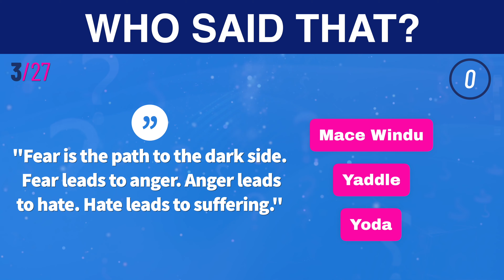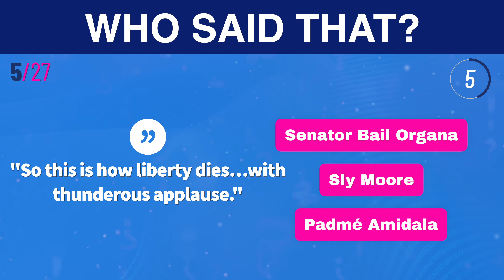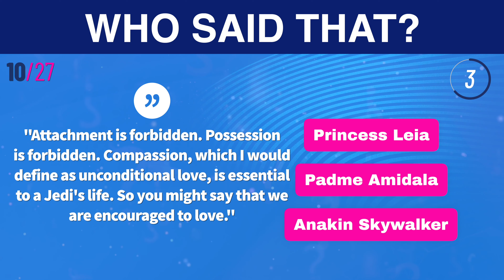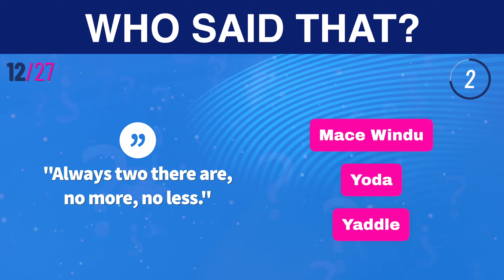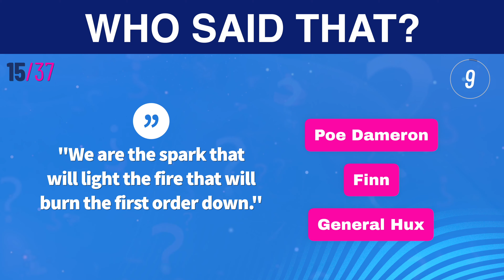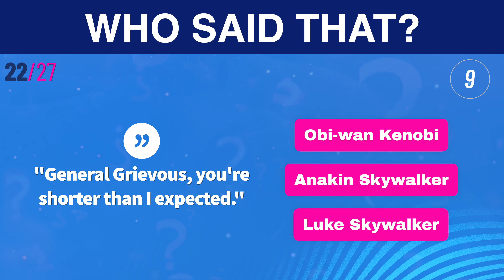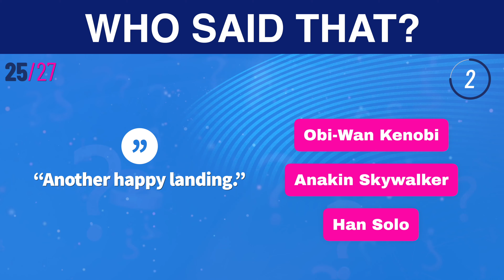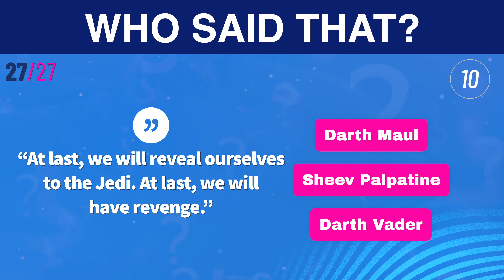"Who Said That?" Star Wars Edition 🌌 Can You Match the Quotes to the Characters?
Immerse yourself in the epic galaxy of Star Wars and put your knowledge of the iconic quotes to the ultimate test with our thrilling challenge! 🌌🗣️ In this captivating quiz, we present you with memorable quotes from the Star Wars universe, and your mission is to match these lines to the characters who uttered them. Get ready to journey to a galaxy far, far away and see if you can connect the dialogue to the heroes and villains that define the saga. ⚔️💬

From wise Jedi Masters to cunning Sith Lords, Star Wars has delivered lines that have become etched in pop culture history. Join us as we explore the expansive universe and relive the moments that have transported us to a world of adventure and imagination. 🌟🚀

Gather your fellow Jedi knights and Sith apprentices, embrace the Force within you, and let's dive into this quote-filled challenge. Can you accurately attribute these quotes to the characters who spoke them? It's time to showcase your Star Wars wisdom and embark on this journey that celebrates the saga's unforgettable moments! 🚀🌠